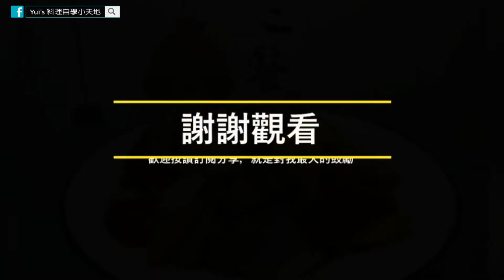一分鐘學家常菜 五香雞胸肉炒時蔬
今天是中秋節，祝大家中秋節快樂喔！
同時，今天也是這次中秋連假的最後一天
想必很多媽媽今天依舊會在忙碌中度過
我沒什麼可以和大家分享的，只能透過影片幫忙出道菜😆
而且還是很簡單很家常的那種
這樣就不用忙活太久，咻咻咻就能出菜
不管是要團圓吃飯，還是學起來日後當成家常料理都可以
簡單的一分鐘學家常菜，樸實的五香雞胸肉炒時蔬
祝大家中秋節快樂❤️
✏️【材料如下】
雞胸肉 ...一份
洋蔥 ...半顆切塊
彩椒 ...少量切塊(主要是配色用途)
其他 ...醬油、黑胡椒、米酒、糖、五香粉

🍳【五香雞胸肉炒時蔬的做法如下】
❶ 雞胸肉切成小塊，加醬油、黑胡椒、米酒、糖、五香粉醃製15分鐘。
❷ 熱鍋，加入適量的橄欖油，雞胸肉下鍋煎至表面上色，加入洋蔥和彩椒拌炒至斷生後即可上桌。

※這道菜的蔬菜脆口一點比較好吃，斷生後就可以上桌(這樣蔬菜都具備生食條件，不一定要煮到軟爛。)
※味道的部分可以在起鍋前用適量的鹽巴調整鹹味。

▼歡迎合作 (食譜,體驗,分享) 請洽窗口Sunny

我是阿魚，不要叫我阿魚師，壓力太大
從不進廚房到天天下廚，完全靠自學一路走到現在
就是一種「做中學，學中做」的概念
如果你也一度覺得料理很難
那就看看我的影片吧

料理影片中的內容全都是自學
做法不一定正統，是屬於自己的一套料理方式
不喜勿戰，做出來好吃&有人愛吃就好❤️